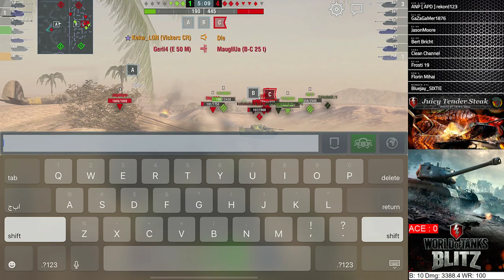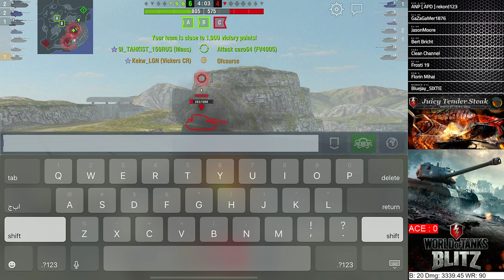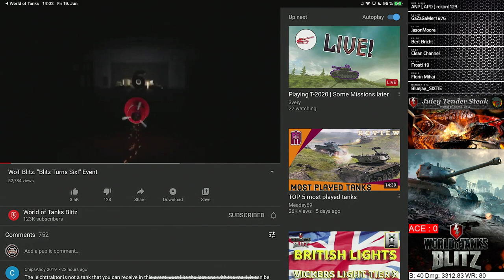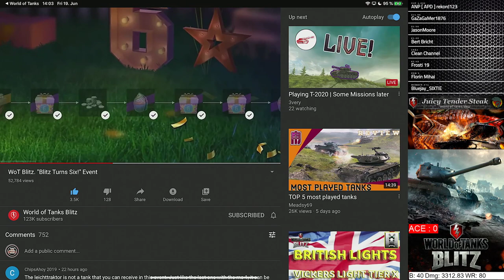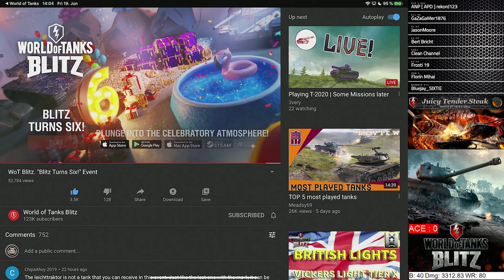Vickers CR solo Grind